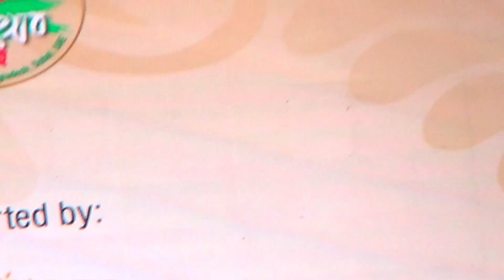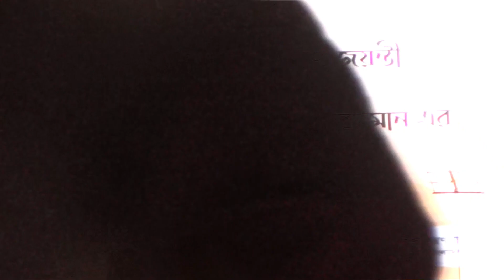স্বাধীনতার সুবর্ণ জয়ন্তী উৎসব শারজাহ ক্রিকেট স্টেডিয়ামে - শিল্পী মমতাজ সব কোকিলদের নাচালো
Bangladeh marks 50 years of liberation war,victory day program on 16 December  2021,Organize by Bangladesh Dubai consulate.